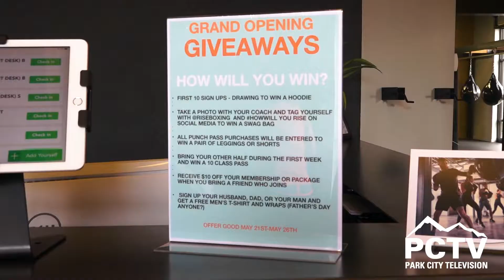Rise Boxing Opens In Park City!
Let it out at Rise Boxing and see how this amazing sport can change the way you work out!